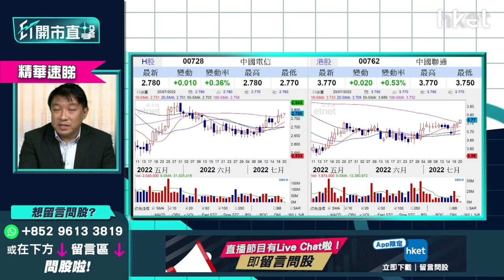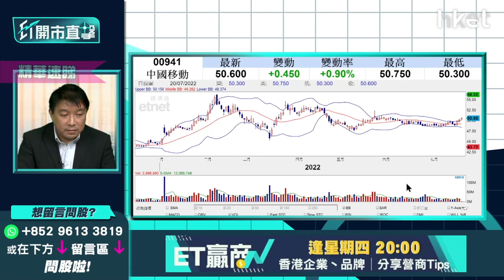【ET開市直擊】（精華）電訊收息股三揀一：中移動941 VS 中聯通762 VS 中電信728買邊隻收息最好？